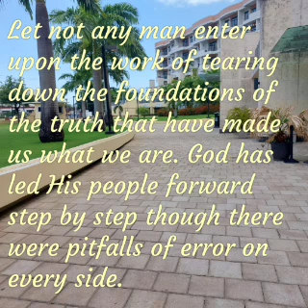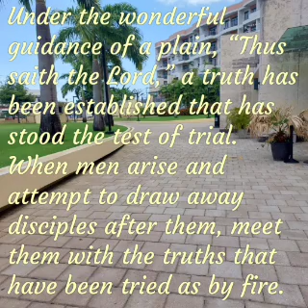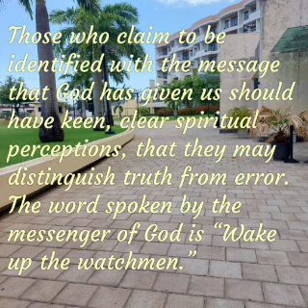To Build Upon the Foundation, August 14